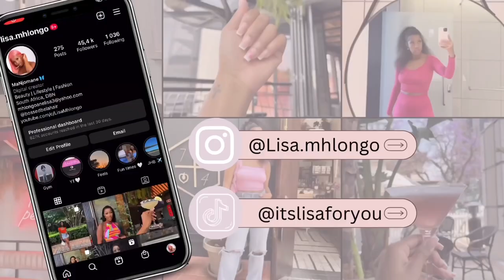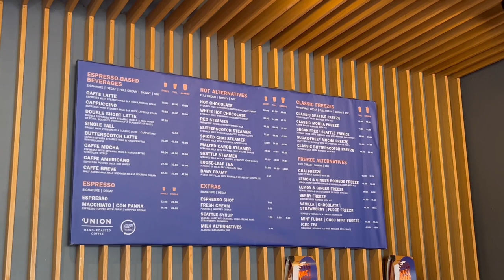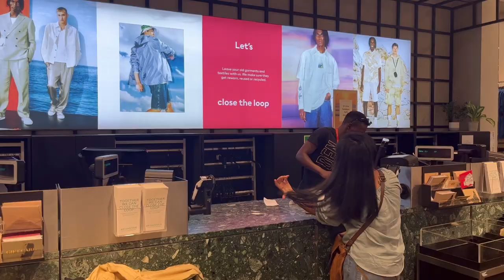vlogmas : Hair Appointment, Christmas Shopping, Langa Mavuso show, Gift || South African YouTuber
Lash Tech IG handle: @ntombi_the_lashes
Hairstylist IG handle: @Oliver_hairstylist